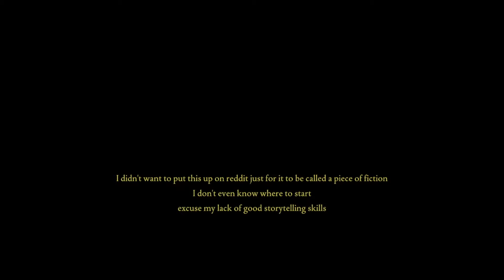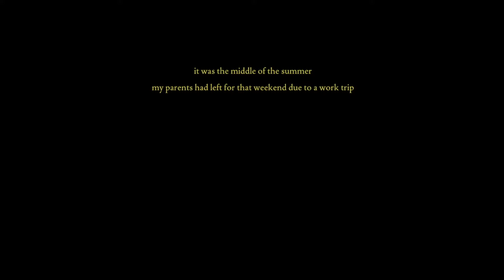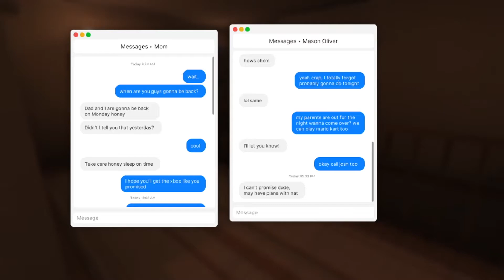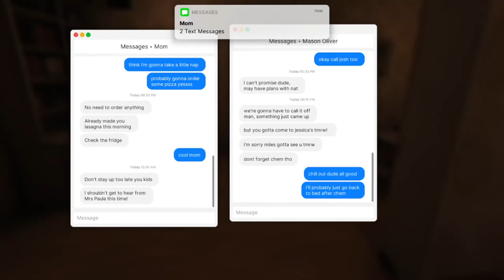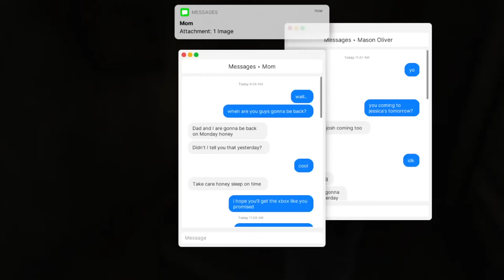SOMETHING IS WATCHING ME | FEAR OF FATHOM EPISODE 1 HOME ALONE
follow my partner on twitter